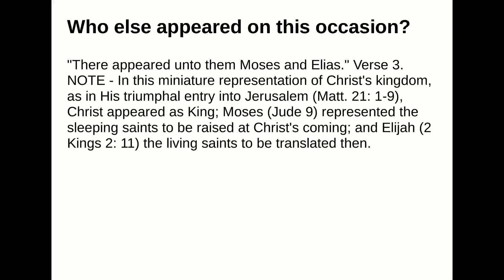Who else appeared on this occasion?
Answer:
"There appeared unto them Moses and Elias." Verse 3.NOTE - In this miniature representation of Christ's kingdom, as in His triumphal entry intoJerusalem (Matt. 21: 1-9), Christ appeared as King; Moses (Jude 9) represented the sleeping saints to beraised at Christ's coming; and Elijah (2 Kings 2: 11) the living saints to be translated then.